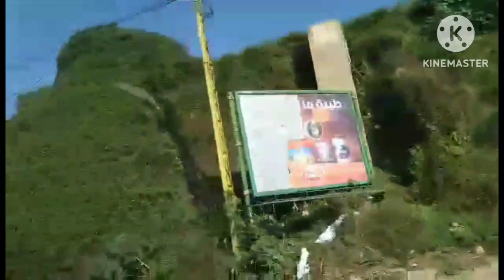Tour somewhere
tnxzz guys for watching ingat God bless happy new year.